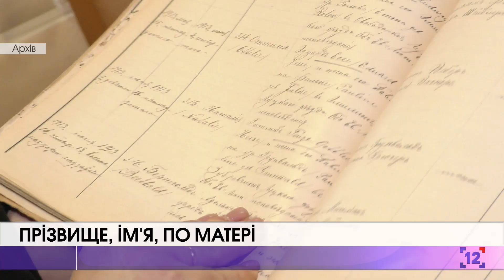В Україні планують дозволити змінювати своє по батькові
В Україні планують дозволити змінювати своє по батькові і, навіть, брати по матері. Такий законопроект подали на розгляд Верховної Ради.

На думку депутатів, він стане українцям у нагоді. Зокрема тим, в кого стосунки з рідними не надто добре склалися.

Люди ж таку пропозицію сприйняли по різному.

Наприклад, лучанка Анна, яка зараз живе в Німеччині, говорить що для неї по батькові не є принциповим.

А ось на думку директора Волинського академічного обласного театру ляльок Данила Андрійовича - це традиція українського народу - не цуратись свого батька.

Взагалі по батькові в Україні почали використовувати ще з 11 століття. Тоді прізвищ не було і це допомагало ідентифікувати особу та встановити родинні зв'язки. Зараз же суспільство змінилося. В багатьох країнах форма по батькові взагалі відсутня. Філологиня Анна Данильчук не впевнена, що такі зміни в нас приживуться.

Як бачимо, поки що українське суспільство не зовсім готове до таких нововведень. Проте, якщо законопроект ухвалять, то з 16-ти років кожна людина зможе самостійно обрати своє по батькові чи по матері.